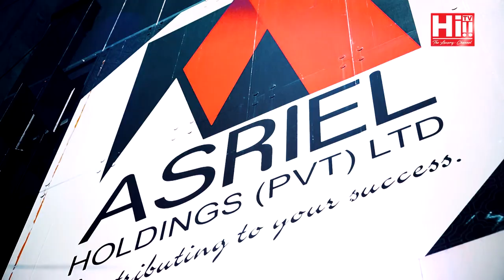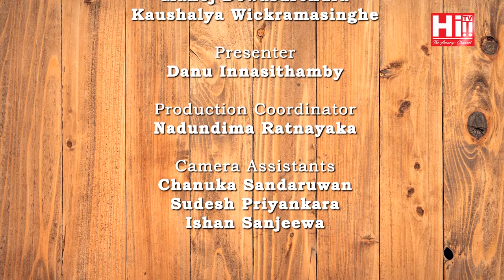Danu on Fire | Rehan Jayawickreme